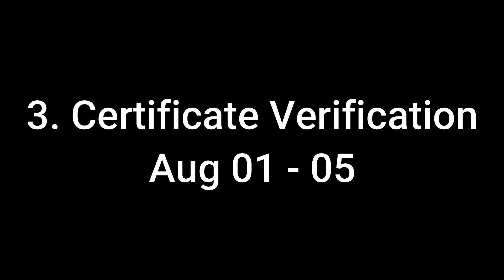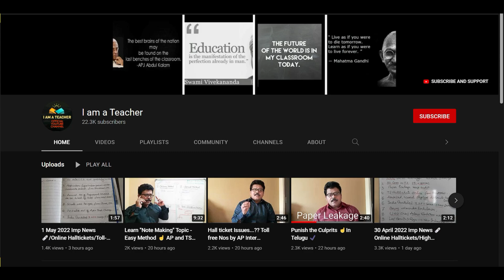A.P. Degree Online Admission Process in Just 2 Mins Video!!